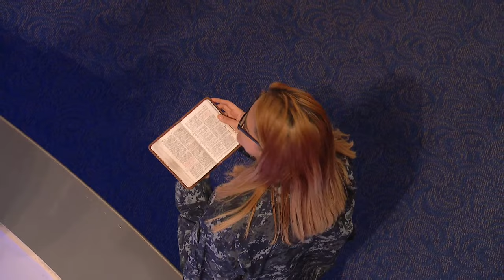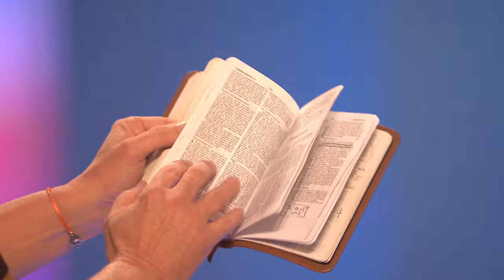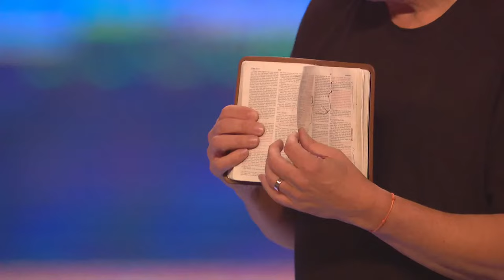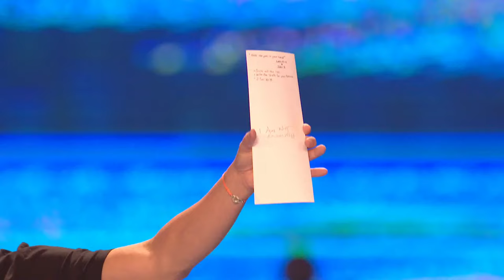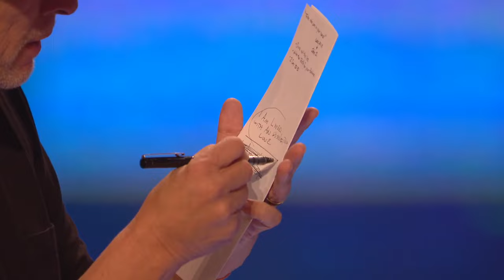Hope X Life Night with Louie Giglio | Lakewood Church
Join our Lakewood Church mid-week streaming experience with worship from Social Club Misfits and an encouraging message from guest speaker Louie Giglio.